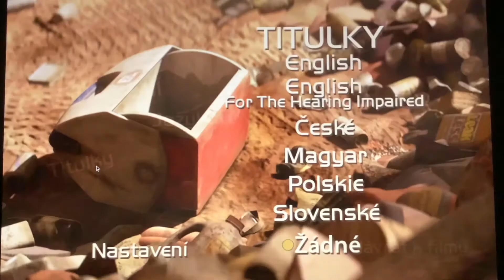Wall-e (Czech🇨🇿) 2009 DVD Menu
Languages included in the Czech DVD: English🇬🇧 Czech🇨🇿 Polish🇵🇱 Hungarian🇭🇺 And Slovakian